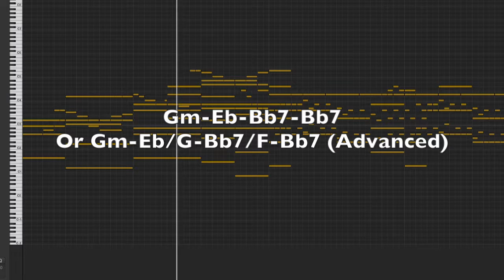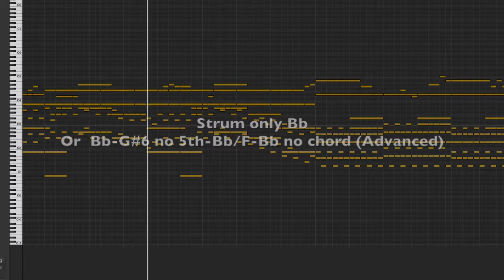Beethoven's 6th with guitar chords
Part of Beethoven 6th with guitar chords